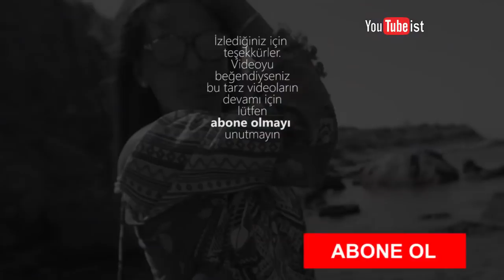DREAM TÜRK TOP 20 LİSTESİ | 9 Kasım 2018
Her hafta güncellenen Dream Türk Tv nin Top 20 Haftanın En Çok Dinlenen Türkçe Şarkıları sizler için bir araya getirdim. Umarım beğenirsiniz